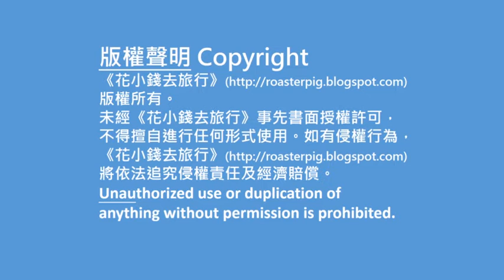曼谷街頭美食:泰式面包@花小錢去旅行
背包豬四人的 夏季旅行，就在 東南亞自由行，今次背包豬四人去了 泰國 曼谷自由行。